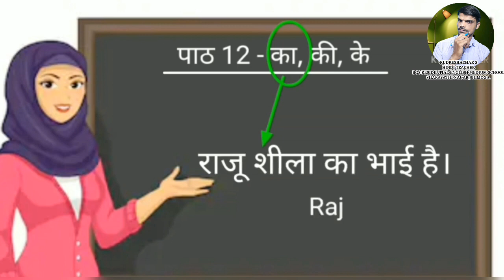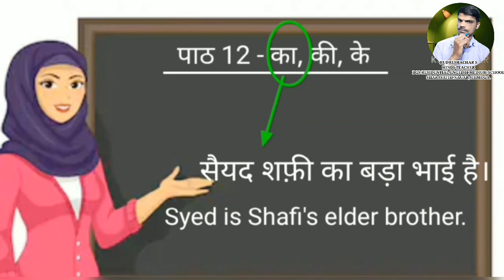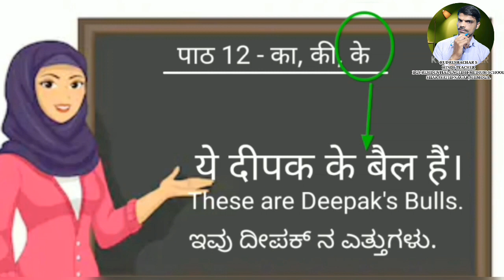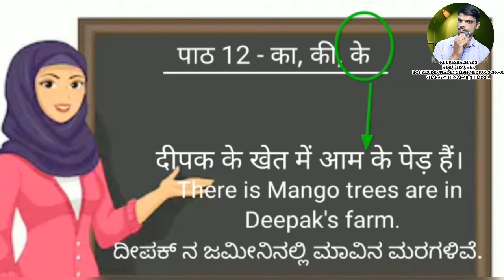6th hindi 12th lesson